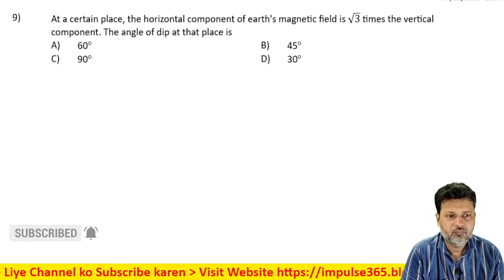9 Magnetism and Matter Level 1 Test 2